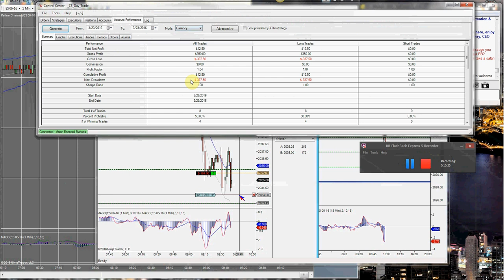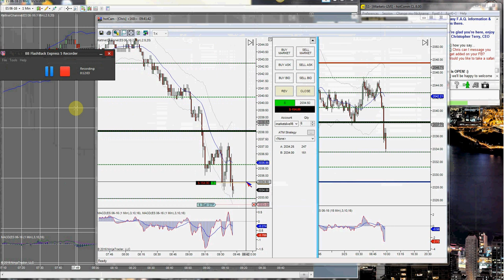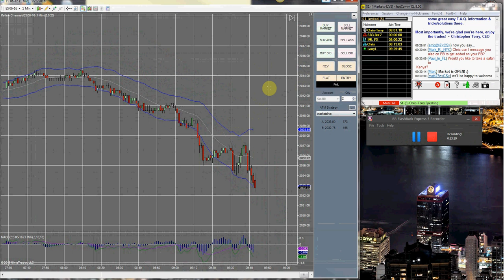imarketslive.com- Trade Room Review- 3/23/16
) Thanks for viewing today's i markets live trade room review. Today was another rough day in the markets. Today i made a small profit but we'll just call it break even. There were 2 small losses before the market finally gave us a nice push for a nice win.

i markets live review,
i markets live testing,
i markets live trade room,
review of i markets live,